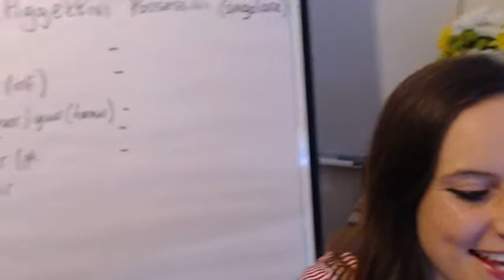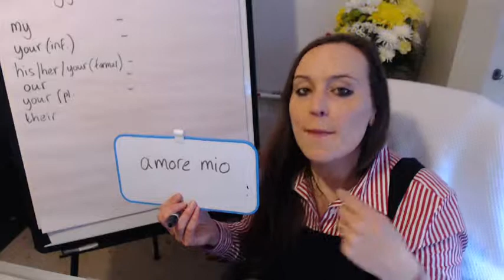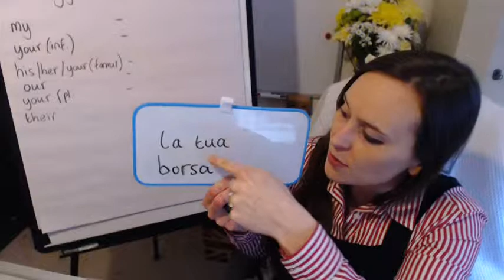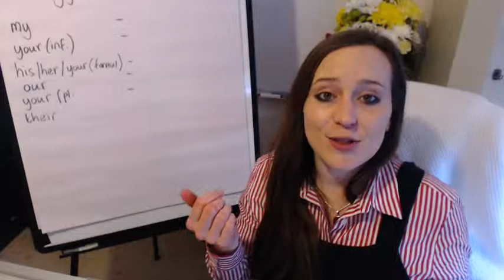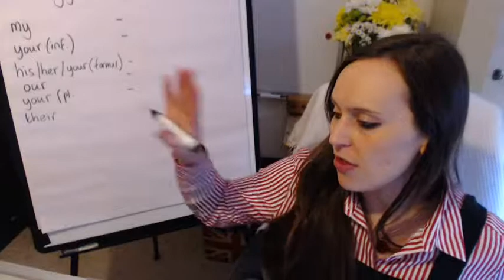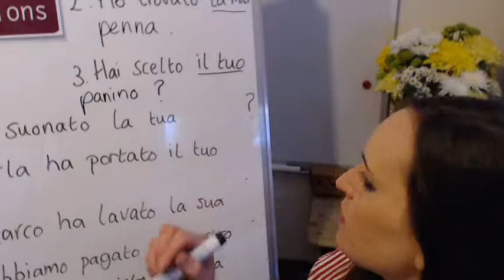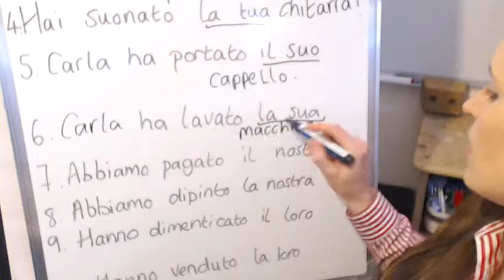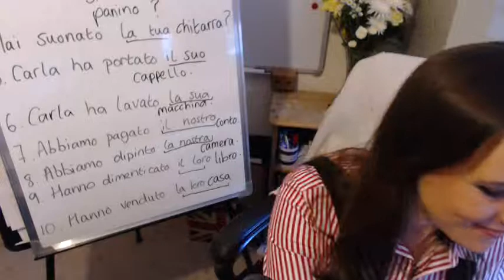Week 7 - Italian for Improvers - Possessive adjectives with singular nouns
Hello! My name is Charlotte. How are you all?
Buongiorno! Mi chiamo Charlotte. Come state?
This is the summary video of my week 7 Italian for Improvers class which took place at Mythos in Chepstow, Monmouthshire (in Wales, United Kingdom), on Monday 8th April 2019 at Mythos.
In this video, I introduce possessive adjectives which are used in front of singular nouns in Italian. I list the following singular possessive adjectives:
il mio, la mia
il tuo, la tua
il suo, la sua
il nostro, la nostra
il vostro, la vostra,
il loro, la loro
I go through each possessive adjective and write their forms on my mini whiteboard. For each one, I give several examples of sentences in the present and/or past tense. I then show some past tense sentences or questions with a missing noun to fill in. It is not essential that you memorise all of these structures at the moment; however, it is very useful to be familiar with them so that you can recognise the meaning of sentences you hear spoken or see when you read in Italian. I will look at the plural forms of Italian possessive adjectives in a later video.
If you are interested in learning Italian, French or English as a Foreign Language with me in person or via Skype, please visit my website and social media profiles for more information.
Grazie mille! Merci beaucoup! Thank you very much!